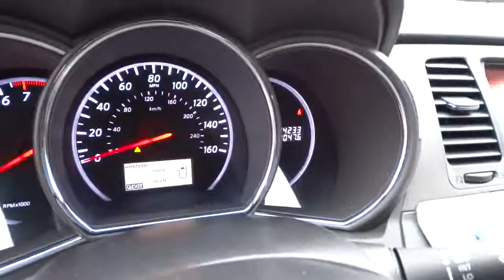2011 Nissan Murano San Antonio, Austin, Houston, New Braunfels, Helotes N14181A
2011 Nissan Murano  - Stock#: N14181A - VIN#: JN8AZ1MUXBW055511

Gunn Nissan
12838 San Predro